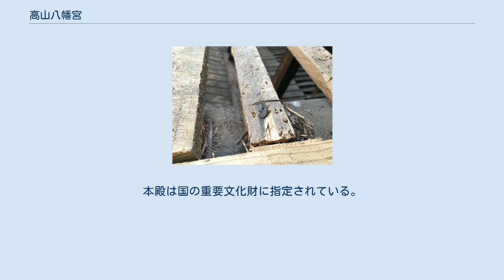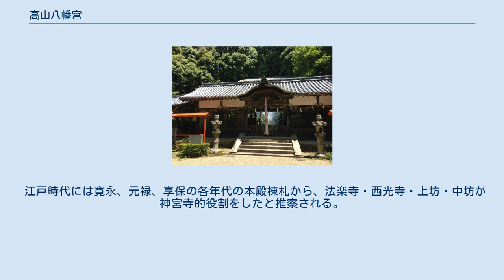高山八幡宮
高山八幡宮（たかやまはちまんぐう）は、奈良県生駒市高山町字大門にある神社である。
社格は旧村社。
本殿は国の重要文化財に指定されている。
 祭神は誉田別名（ほんだわけのみこと＝応神天皇）、足仲津彦命（たらしなかつひこのみこと＝仲哀天皇）、息長足比売命（おきながたらしひめのみこと＝神功皇后）の三柱で、中世以来高山を支配した鷹山氏の氏神とされている。
 正確な創建年代は不明であるが、『続日本紀』の「天平勝宝元年（749年）十二月十八日、奈良東大寺に勧請する宇佐八幡宮を平群郡で迎えしめた」という記事が充てられ、この年代が創建と伝えられている。
 中世期には、当地・鷹山荘の土豪、鷹山氏の武神として崇拝された。
文明6年（1474年）の戦火により社殿が焼失したが、元亀3年（1572年）に鷹山藤逸によって再建される。
天正13年（1585年）に鷹山氏が筒井氏に従って伊賀へ去ると、帰農した鷹山氏の旧臣たちは、茶筅製作を生業とし、その際に、無足人座と称する宮座を結成し、当社の神殿に最も近い位置に、座小屋を有した。
 江戸時代には寛永、元禄、享保の各年代の本殿棟札から、法楽寺・西光寺・上坊・中坊が神宮寺的役割をしたと推察される。